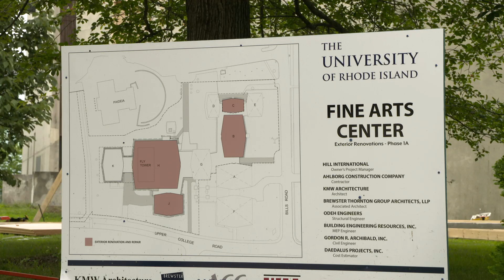Welcome Back Rhody!